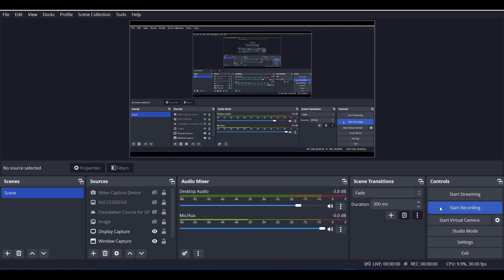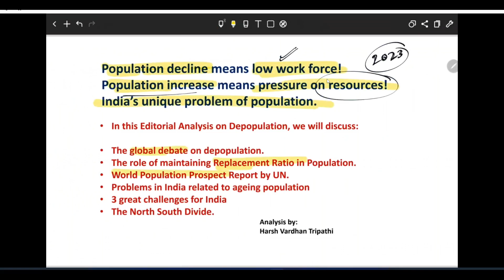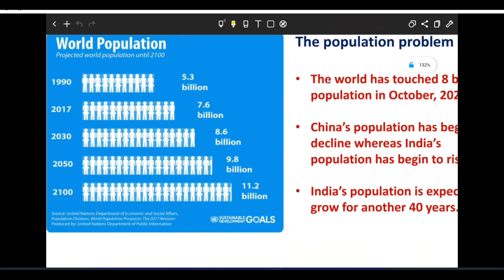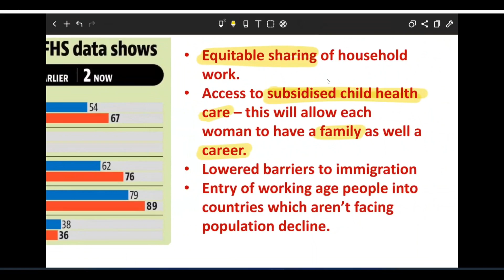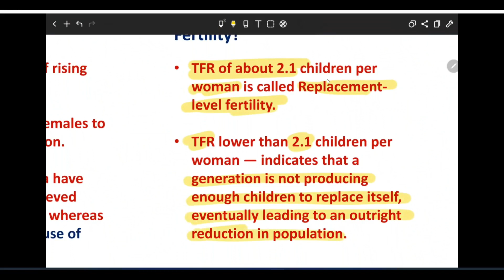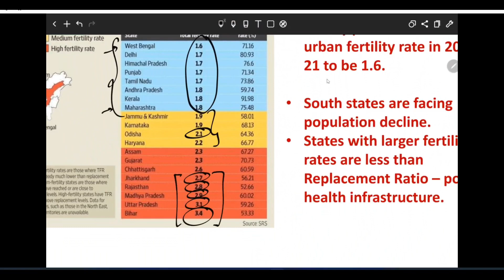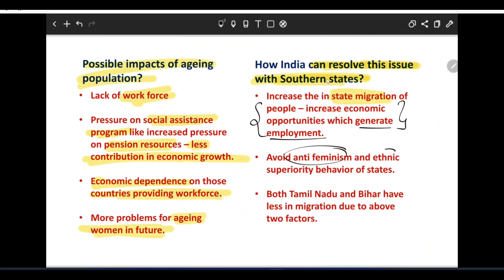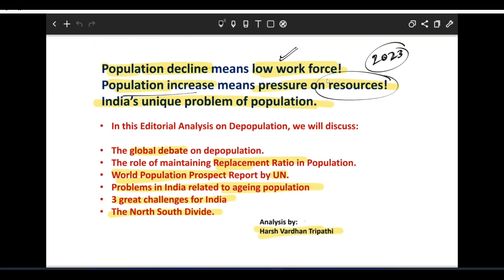The Hindu Editorial Analysis | 28 Nov 2022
The Hindu Editorial Analysis | 28 Nov 2022 | Depopulation problem and population in India.

In the video, Harshvardhan sir discuss Depopulation problem and population in India.